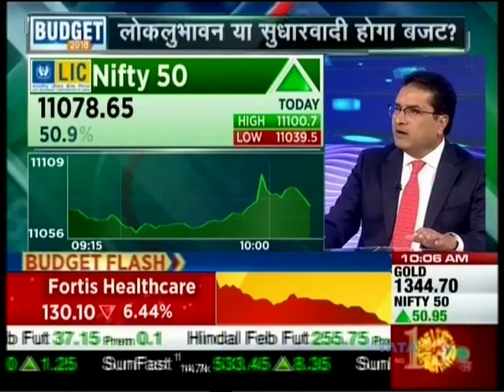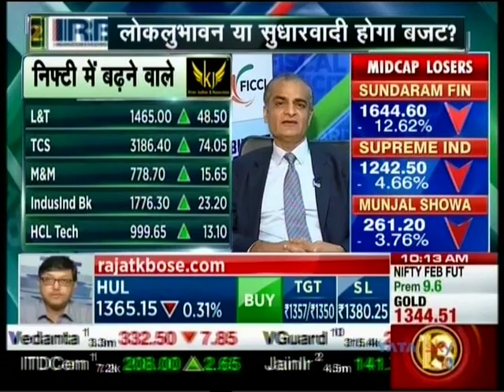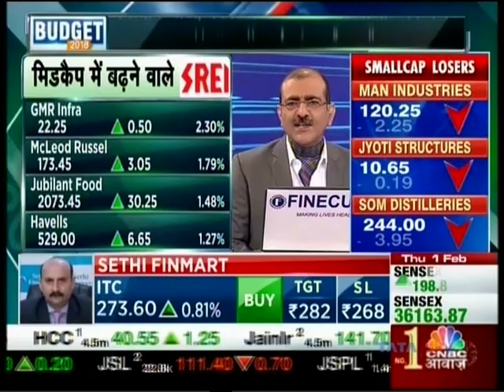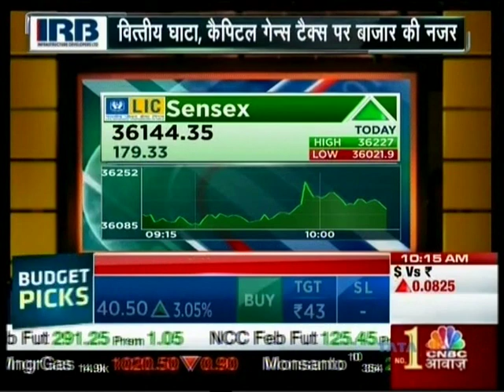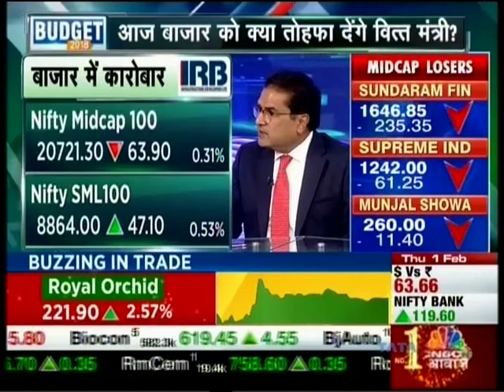Watch Mr. Raamdeo Agrawal sharing his thoughts with CNBC Awaaz panel before Union Budget'2018